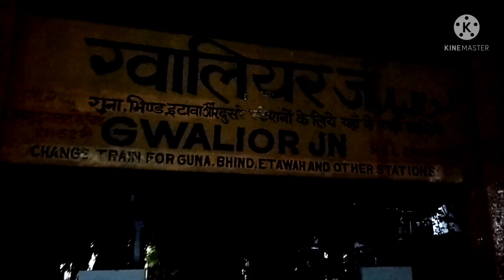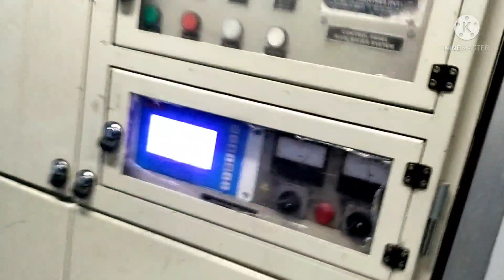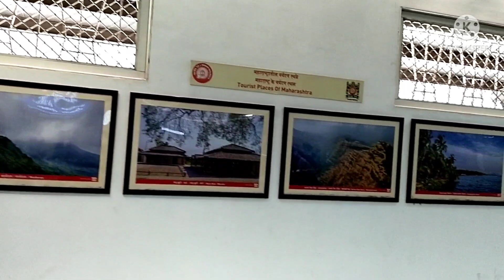Gwalior to Mumbai